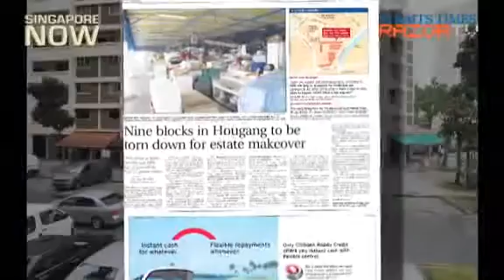Will Desmond Choo represent alternative voice of residents?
As residents of Hougang have been used to an MP who speaks up against policies, how can PAP candidate Desmond Choo toe the line for his party and voice the concerns of residents? He highlights the reinstating of the wet market as a clear example of his conviction.